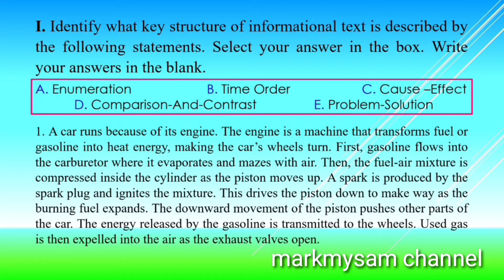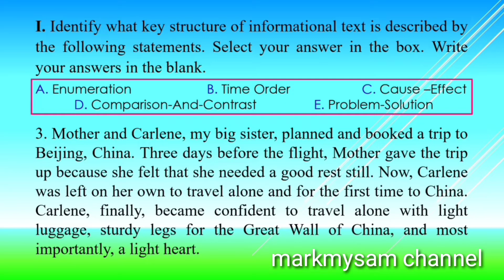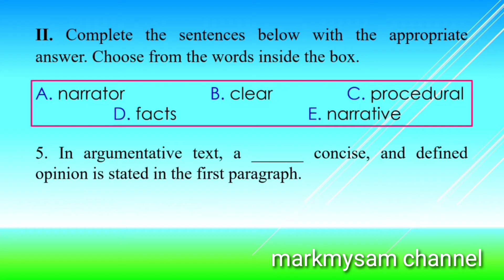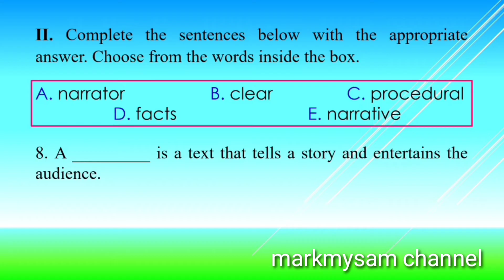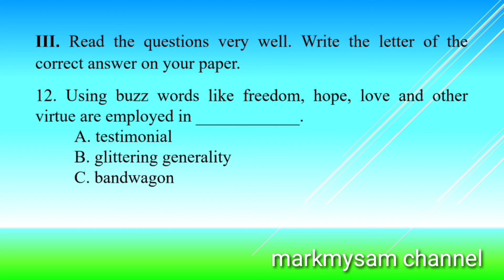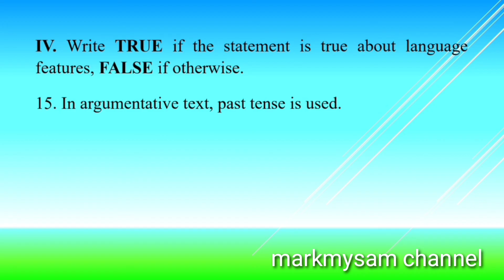Second Summative Test in English 6, Quarter 2, Second Grading Reviewer with answer key.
a video on English 6, Second Summative Test, Quarter 2, Second Grading Reviewer with answer key,

markmysam channel